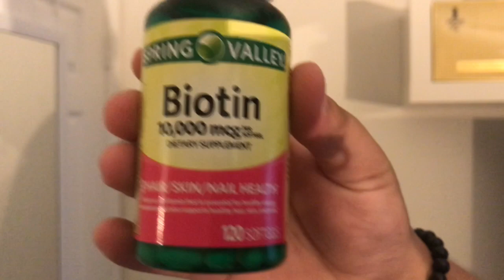BIOTINA PARA EL CRECIMIENTO DE LA BARBA? | NO GASTES $$$$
Saludos mi gente ! si te gustaria ayudar al canal favor de comprarme un cafecito cualquier cosita ayuda.
Voy a dejar los Link de los productos para que los compren atraves de amazon. Gracias por su apollo y por compartir este video con sus amistades y Familiares.
MINOXIDIL 5% ESPUMA
MINOXIDIL 5% LIQUIDO
Equipo que utilizo para YOUTUBE
[LUCES]